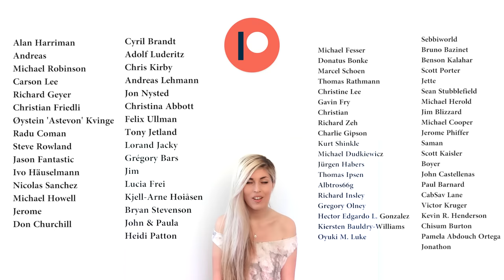Faith Will Do - Julia Westlin (Official Music Video)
Watch Julia Westlin's hauntingly unique cover of Mötley Crüe's "Live Wire"

GEARS:

Microphone: Shure SM7B
Audio device: Audient iD14
Audio preamp: Cloudlifter cl-1
DAW: Steinberg Cubase, Wavelab
Audio Plugins: Sonnox Oxford Bundle, SoundToys,
Camera: Canon 60D
Audio Recorder (Speech): Zoom H4N
Video Editor: Adobe Premiere Pro
Post Production: Red Giant Magic Bullet Looks

LYRICS:

Faith Will Do

When horizon has changed
Like the blood in your veins
Carry on through their waves

Because I know in my heart
You belong to the stars
Like a child in my arms
Raising up, and rise above
i’ll rise you above...

...Break x1...

See the rivers I found
Flowing wild under ground
What you see with your eyes
what you don’t you feel inside

Out the winds they may shift
on the way as we drift
But I know in my heart
We belong to the stars...

...Break X2...

Fill me light
And fill me with love
I have walked trough a lifetime
to be by your side

I can outrun the storms
I can swim to the shores
And I owe that to you
Carry on your faith will do
Your faith will do...